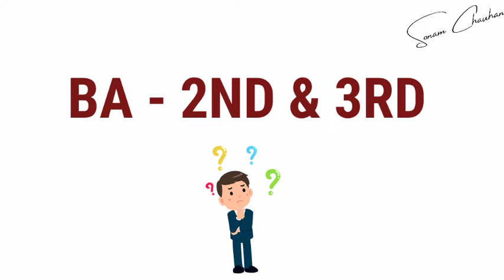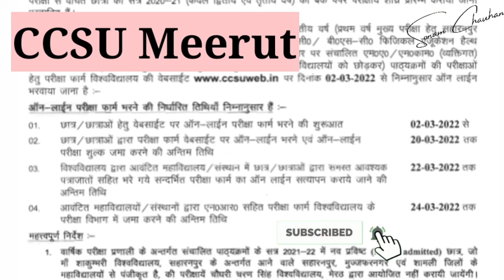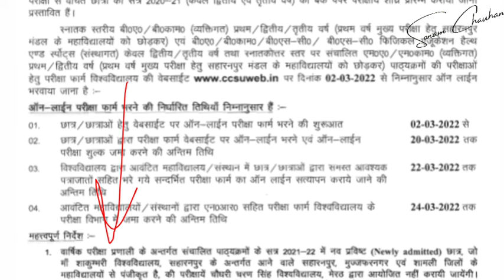Examination Form Update|BA-2ND & BA-3RD|Apply Date|Last Date|By Sonam Chauhan_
🔴Our Goals☑️
Comparative politics.
-International relation
-Western thinker
-Indian political thinker
-Political theory
-Indian Constitution
-USA
FRANCE
Switzerland
BRITISH And All Country Constitution
 Full Explanation .
The video on my this channel had been put at 9 o 'clock to 10 AM and evening Time and Short one minute Videos information till morning 7:00-7:15 am .but it was your request that you watch the video because you sat in this video lecture you should complete the political science syllabus in your graduation and join those free classes so you must subscribe to our channel.
Thanku.